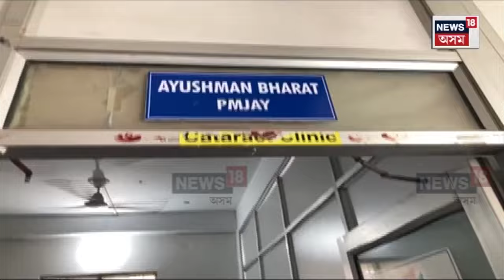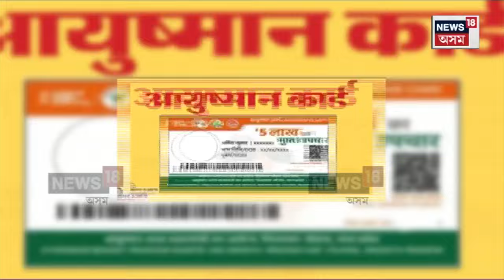Ayushman Bharat | ICUত আয়ুষ্মান আঁচনি! হঠাৎ একাংশ ব্যক্তিগত হাস্পতালত বন্ধ আয়ুস্মান আঁচনিৰ সুবিধা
Ayushman Bharat | ICUত আয়ুষ্মান আঁচনি! হঠাৎ একাংশ ব্যক্তিগত হাস্পতালত বন্ধ আয়ুস্মান আঁচনিৰ সুবিধা N18V

লগতে চাওঁক দিনটোৰ বহু গুৰুত্বপূৰ্ণ খবৰ |